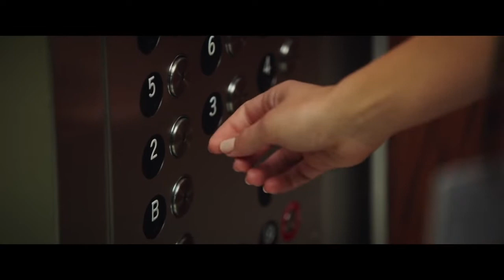BOMBSHELL is empowering..Theron, Kidman & Robbie for their superb performances -Film Critics Society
©Liongate ©Bron Studios ©Lighthouse Management & Media
©Creative Wealth Media ©Denver & Delilah Productions
-Direccted by Jay Roach
-Lead Stars: Charlize Theron, Nicole Kidman & Margot Robbie
-Release Date: December 20, 2019
-Base on Real Scandal
Bombshell offers a "revealing look inside the most powerful and controversial media empire of all time: Fox News, and the explosive story of the women who brought down the infamous man who created it,"
In 2016, Carlson sued Ailes for sexual harassment, which led more women, including Kelly, to come forward with allegations against the Fox News CEO. Ailes resigned in 2016 and died a year later at the age of 77.

Preview Movie Trailers (Movies, Video Games, Soundtracks Trailer)
Showing upcoming movies trailers, games trailers, soundtracks or official theme songs.